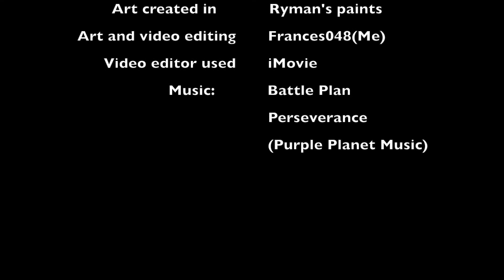Tristan (Seven deadly sins) digital speedpainting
Traditional version:
Comparison video: